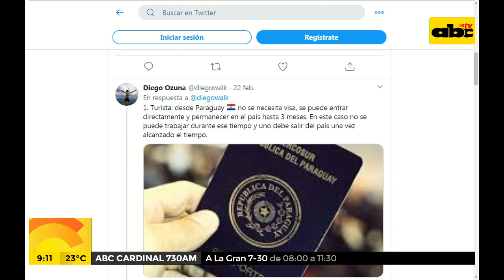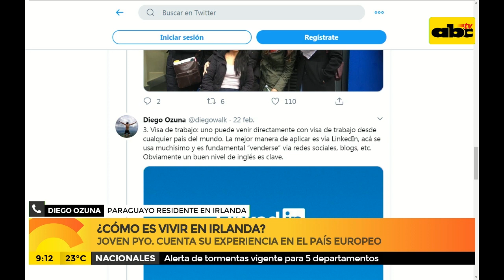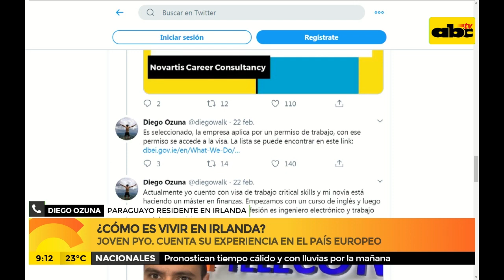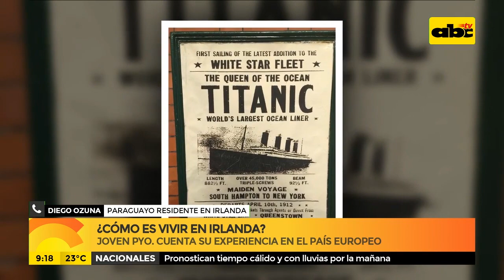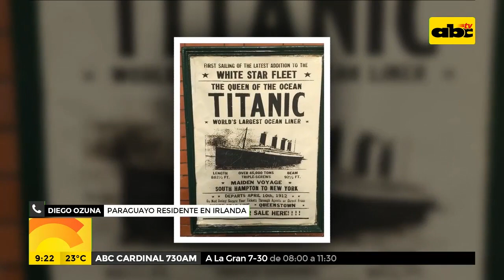¿Cómo es vivir en Irlanda?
Diego Ozuna, paraguayo residente en Irlanda, publicó unos tuits que se volvieron virales. En ellos contó que necesita una persona para ir hasta el pais europeo. En contacto telefónico con "Media Mañana" nos cuenta su experiencia.

se volvió viral a publicar unos tuits en los que explicó lo que se necesita para ir hasta el país